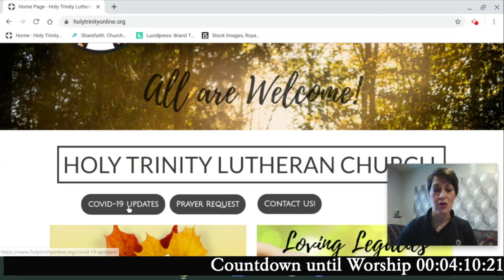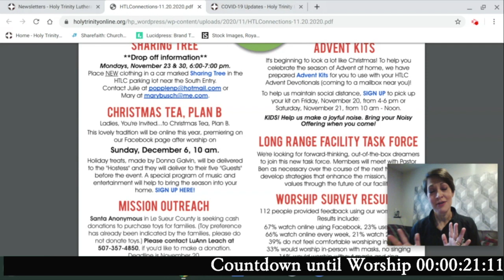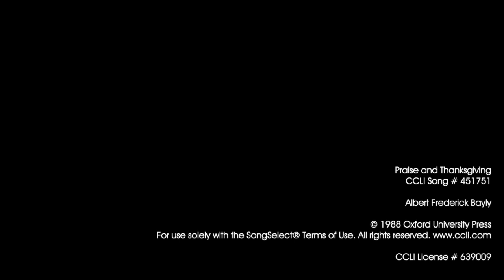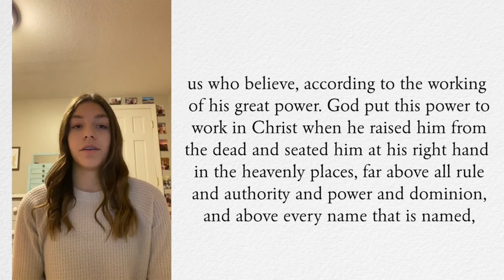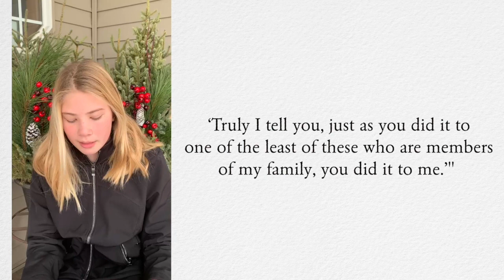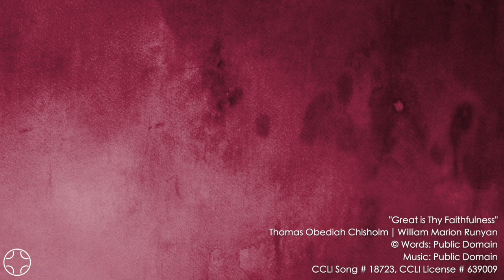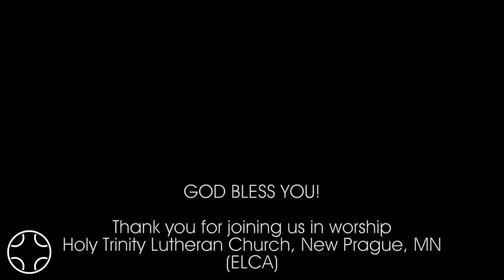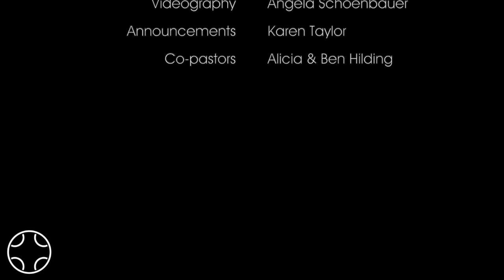November 22, 2020 Worship Service (Grief and Gratitude)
How are you feeling about the holidays? Counting your blessings? Grateful for all that God has given you?

Or are you grieving? Are you upset by what you are missing this year (or who you are missing)? Are you overwhelmed by stress, frustration, or fear?

Gratitude?
Or Grief?

Or is there space in our faith for both? (Hint... we believe so.)

So hope you can tune in to worship this week! God is with you...